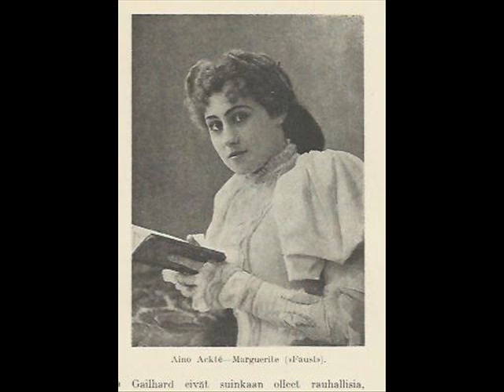Aino Ackte' sing Air des bijoux from Faust, Fonotipia 39088 ( m XPr2-1) rec in Paris 1904.